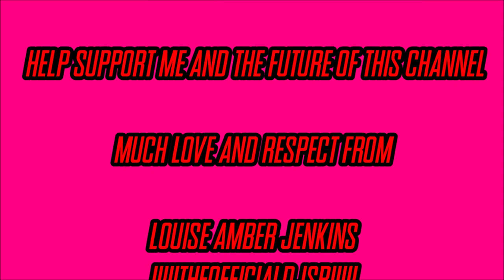The Legend Of Zelda: The Minish Cap - Mt Crenel [DJ SuperRaveman's Orchestra Remix]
Love my remix and want it Introless then follow this link and buy it for only £1

Name: Mt. Crenel [DJ SuperRaveman's Orchestra Remix]
Album: DJ SuperRaveman's Game Music Remixes
Length: 02m 42s
Game: The Legend Of Zelda: The Minish Cap
Speed: 140 BPM
Platform: Gameboy Advance (GBA)
Type: Remix
Style: Orchestra
Date Created: 21st June 2023
Remixed By: DJ SuperRaveman
Original Theme By: Koji Kondo
Game By: Nintendo
Thumbnail By: DJ SuperRaveman